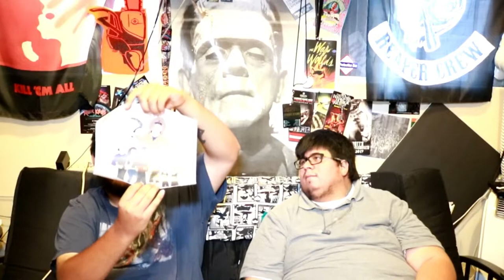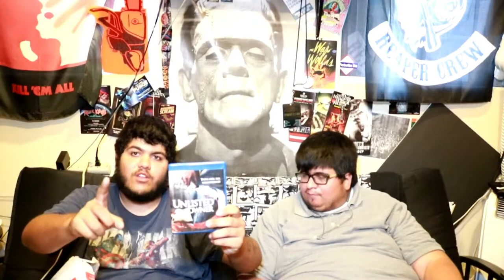Unlisted Owner Merch Unboxing!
Our good friend Jeb Brian, writer, director, producer and star of Unlisted Owner, hooked us up with some awesome merch from the movie!
Other Channel's I'm involved with:
Theme Park Pass: